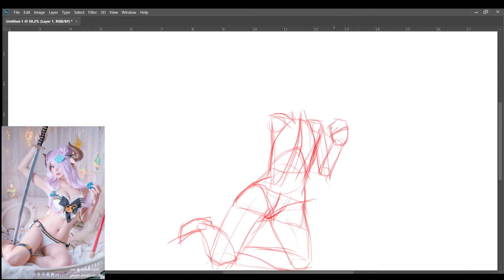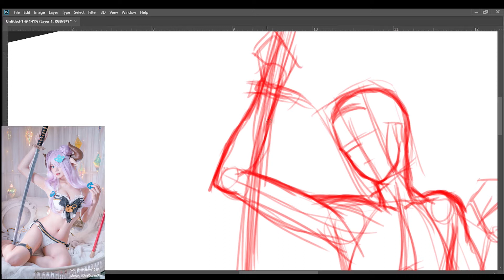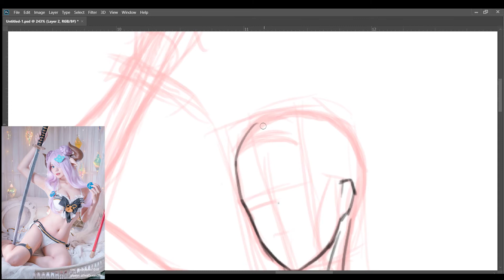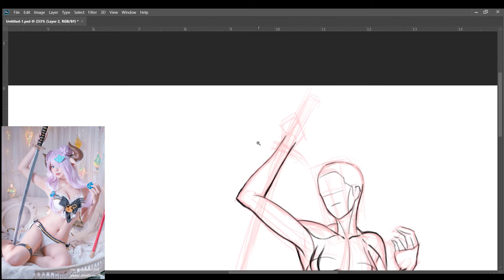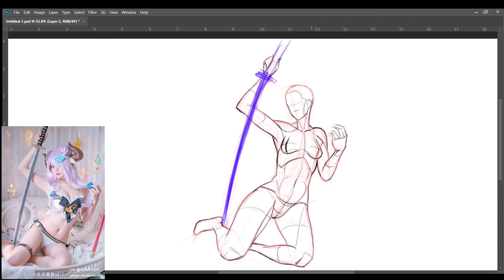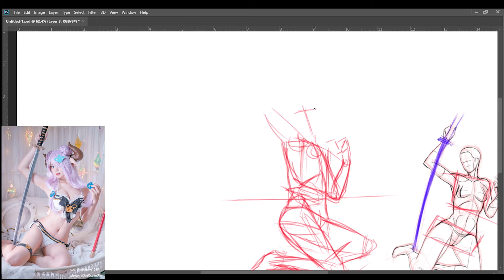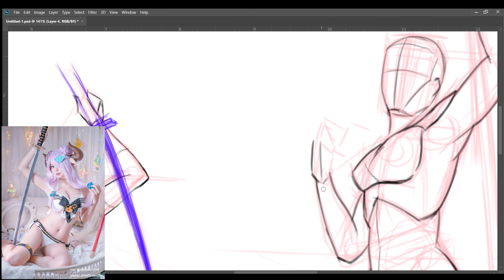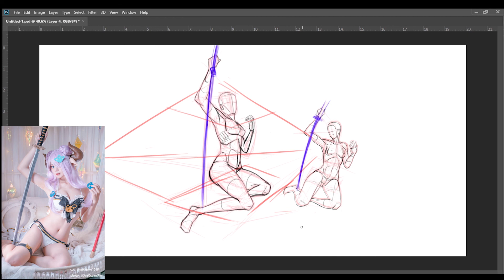Study Figure in Perspective